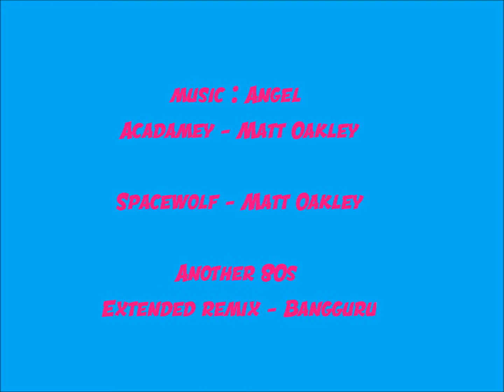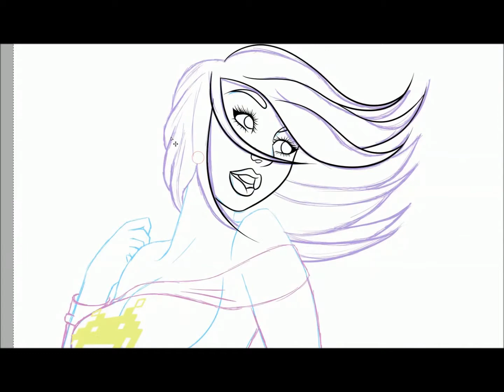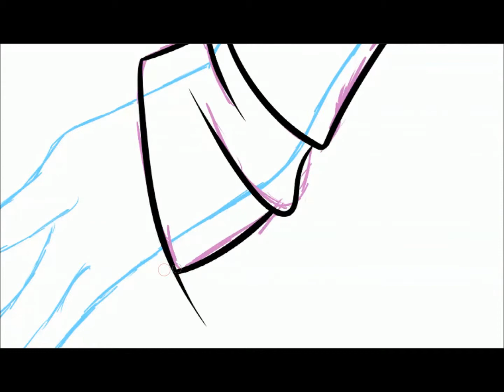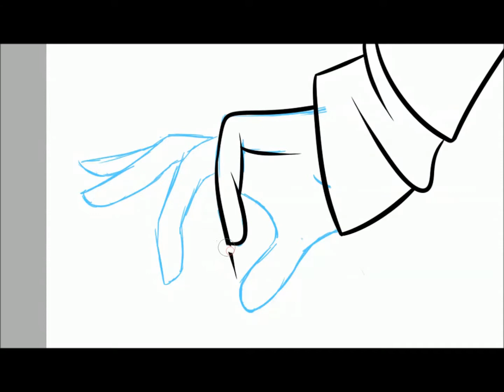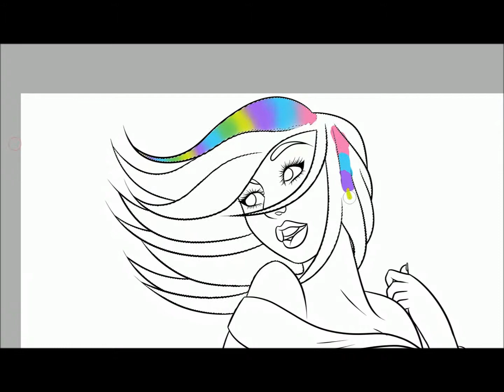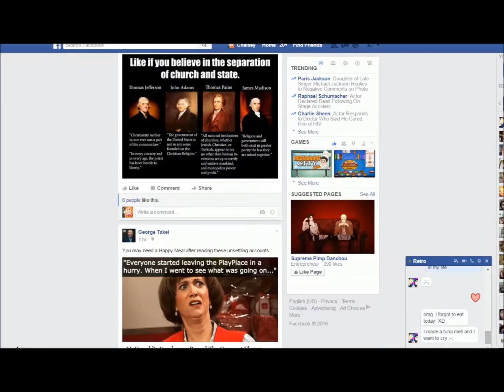Speedpaint 【Space Invaders】